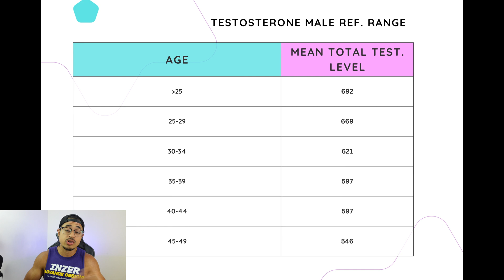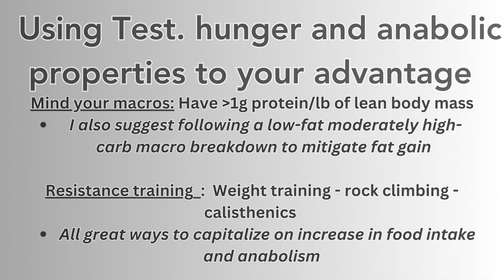Why Testosterone makes you gain weight | FTM Science explained